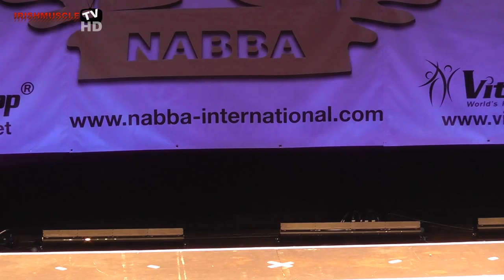NABBA WORLD 2012 PREJUDGING:CLASS 1